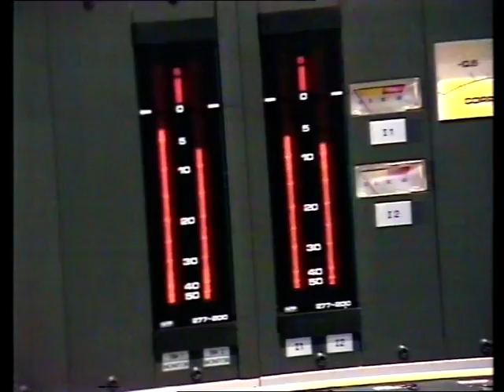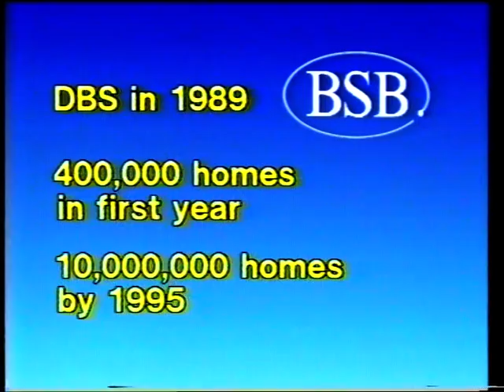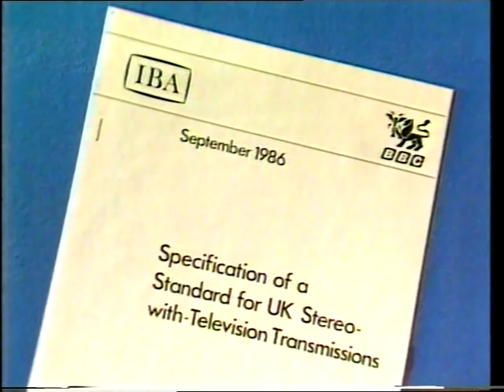IBA Engineering Announcements - BSB Satellite, TV Stereo Sound & Channel 5 1987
This programme for the "Television and Radio Trade" was broadcast on Tuesday mornings on ITV/C4 from the IBA HQ at Crawley Court in Hampshire.

Channel Overview
My library includes videos from the pre digital era of Television. Some feature innovative production techniques used by broadcasters during the analogue period of TV.

Technical
Source Media: Sony Betamax
Video format: PAL  4:3
Audio: FM Mono
Location: Winchester
TX Date: 24 November 1987